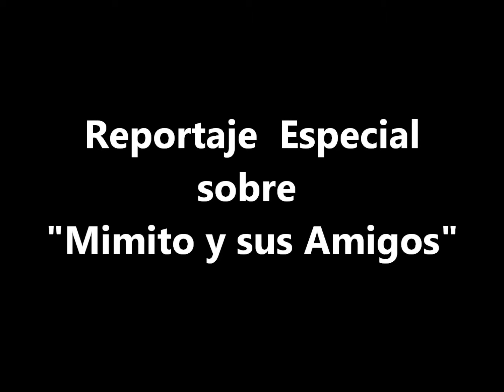Jose Domingo Arias Propaganda Mimito y sus Amigos Pt 1 Cambio Democratico Panama Politica